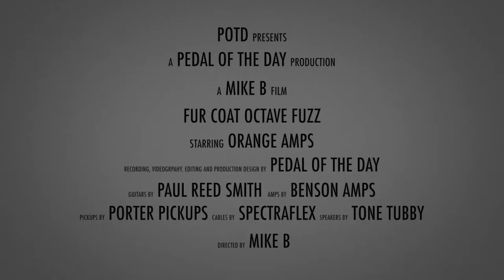Orange Amps Fur Coat Octave Fuzz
This is a demo video of the Fur Coat Octave Fuzz effects pedal from Orange Amps performed and produced by Pedal of the Day. for more effects pedal reviews and demos, and be sure to check out more of the videos here on our YouTube channel before you leave. Cheers!